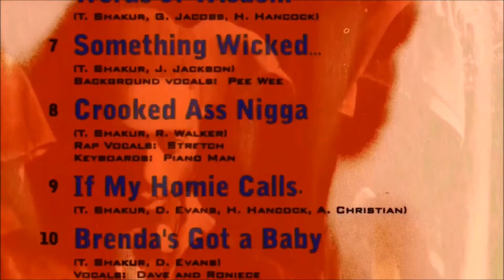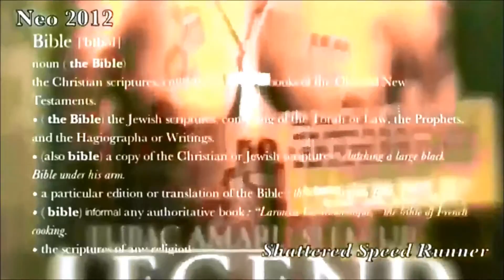2Pac- alypse NOw! Through da PentaGram I'll Be There